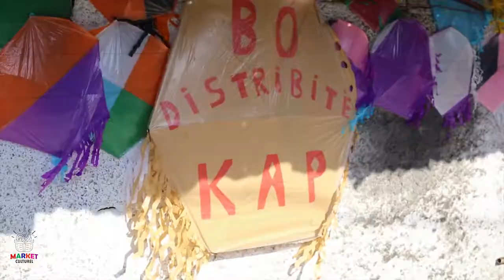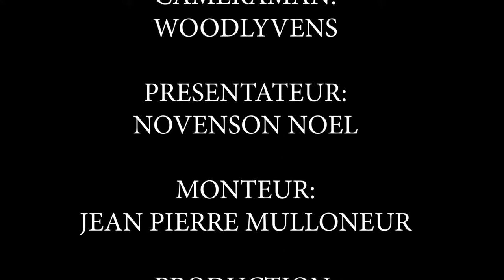Men kijan aktivite kap lan te ye pou vandredi Sen an